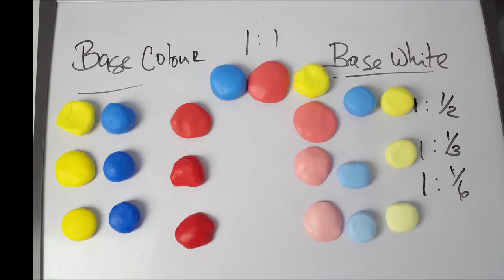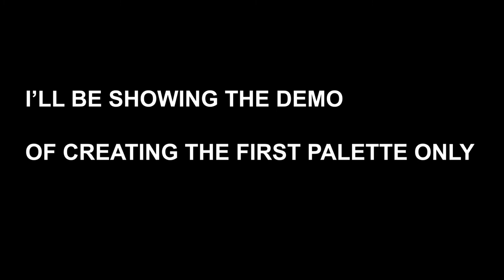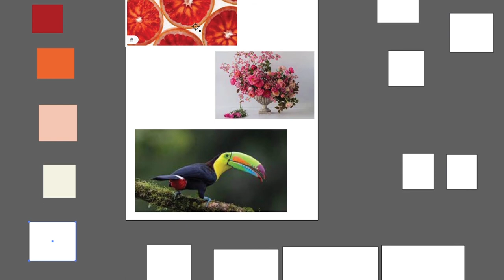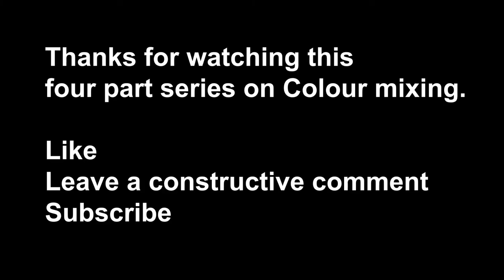How to KATO POLYCLAY - COLOUR MIXING KATO POLYCLAY - Final Episode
Hey everyone, I thought the series would go longer than 4 episodes. But I think PALETTES is the perfect ending. Enjoy !